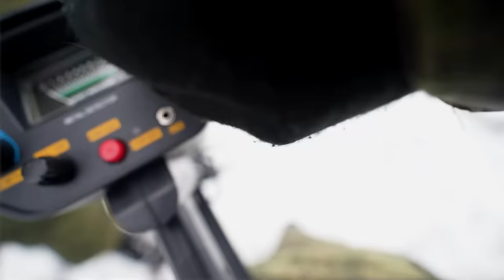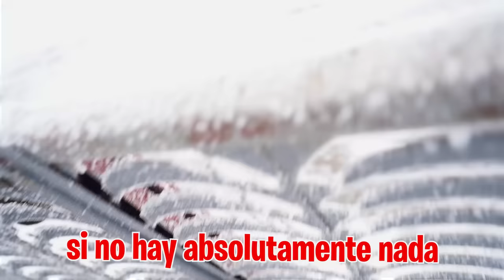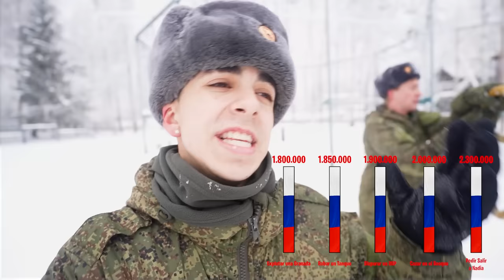Desenterramos Una Caja Militar En La Guerra de Rusia...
Uno de mis compañeros soldados me dice que ayer el General y el Teniente estuvieron hablando sobre una caja militar antigua que está enterrada en algún lugar del campamento militar. Vita y yo tenemos que encontrarla para poder salir del Ejército...